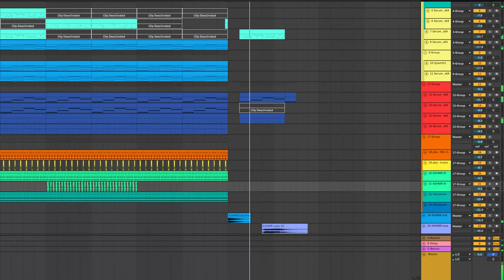just u (music video)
bio mus
hello) in this track I conveyed the feeling of love, meeting a person on whom you are ready to count on a happy future. Meetings, walks together on a summer evening with a trip to a cafe. that's why he wrote this composition - and what feelings does it cause you?